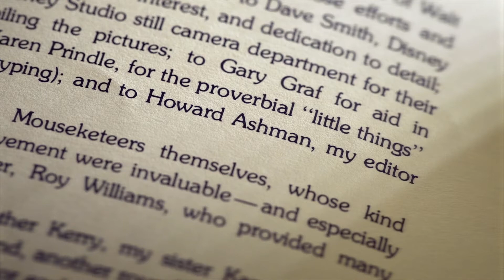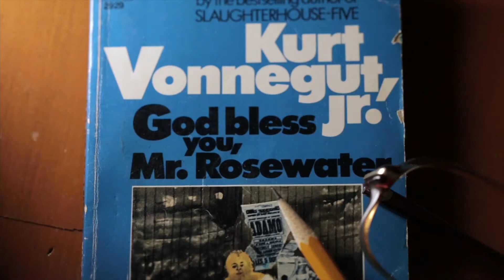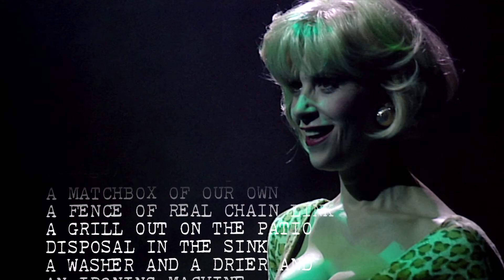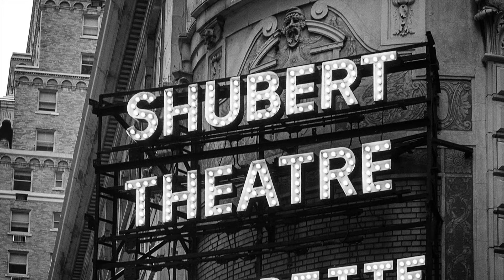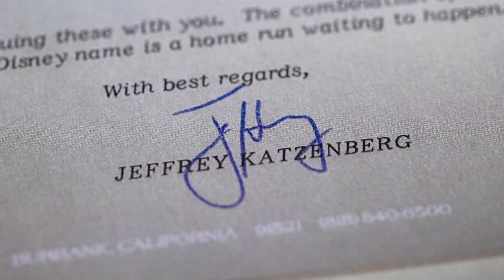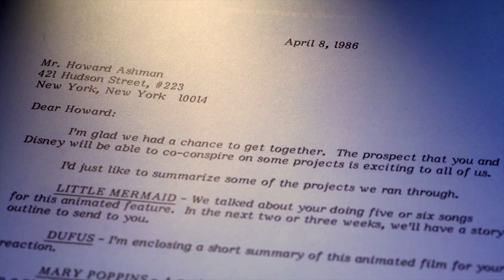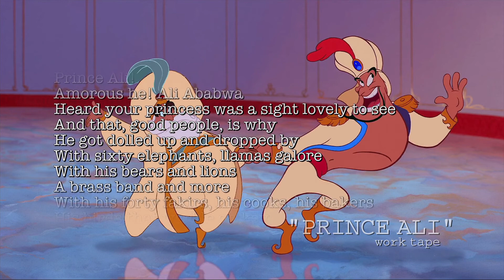The Life of the Legendary Howard Ashman (Disney Plus Howard Documentary Breakdown, Review, Reaction)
Howard Ashman may well be the single person most responsible for the renaissance of Disney in the 90s. He revolutionized the approach to songs and stories. And he had an amazing life before that too. His influence has touched so many people around him and even beyond his life, including Alan Menken, Jeffrey Katzenberg, and so many more at Walt Disney Animation. I'm doing a breakdown of the recent Howard Ashman documentary, simply titled Howard, that is currently up on Disney Plus. Hope you enjoy the review/reaction!

Microphone
Rode NT-USB Condenser Microphone